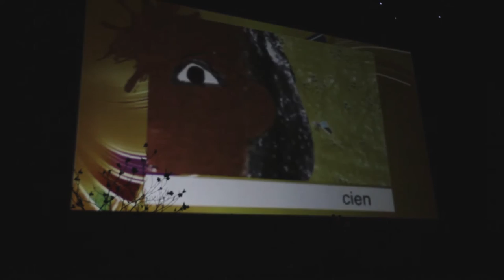RCM2016 sur ATV #8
Les Rencontres Cinéma Martinique sur vos écrans... De télé !
Passage des RCM sur ATV, le 21 juin 2016.
Au programme : voyage pour les enfants avec Boum Kaliko et "Tourments d'amour" de Carolines Jules...